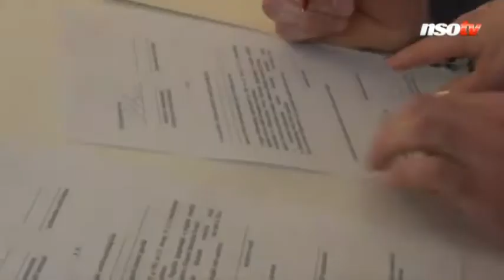Banham és Sarauer magyar állampolgár lett